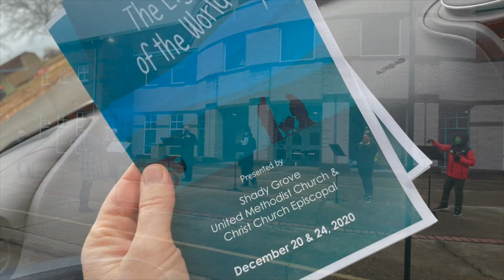Light Of The World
A Drive Through Christmas Experience from Shady Grove UMC and Christ Church Episcopal